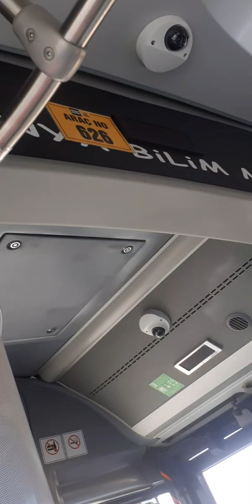626| Konya Belediye Otobüs Turu #18 (57 S.Eyyubi Tramvay) Karsan Bredamenarinibus Avancity+L CNG